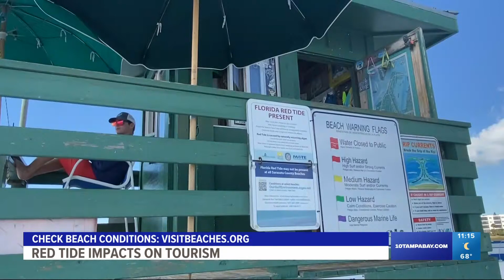Tourism thriving despite impacts of red tide on Sarasota beaches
Visitors to some beaches in our area could experience a moderate to high risk of respiratory irritation over the next 36 hours, according to The National Centers for Coastal Ocean Science.

Samples from health officials and researchers detected karenia brevis, the organism that causes red tide, is still present in Manatee and Sarasota counties. The toxic red tide bloom has expanded northward toward Tampa Bay and has been detected in Hillsborough and Pinellas counties. Depending on the day, the wind direction, and the concentration it can affect activities at the beach and on the water.